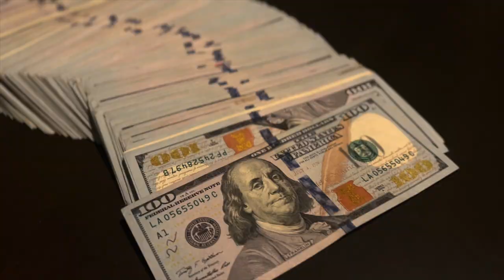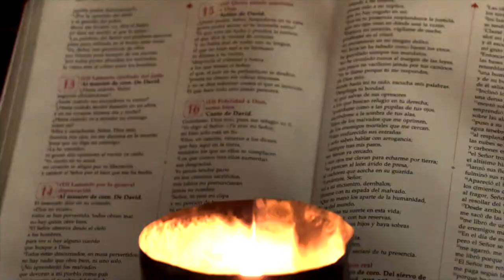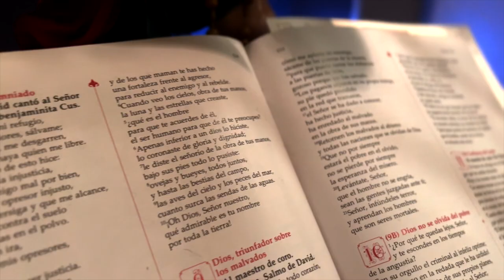MIGUEL GODINEZ FILMS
MIGUEL GODINEZ FILMS, VIDEOS CON CALIDAD CINEMA

COMO HACER UN HIGHLIGHT